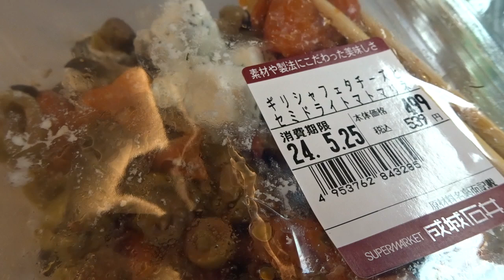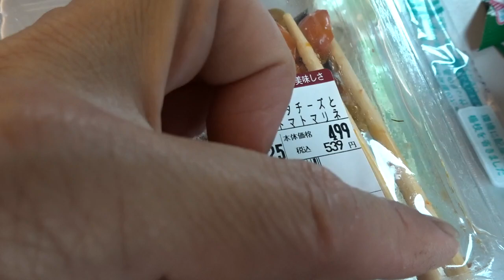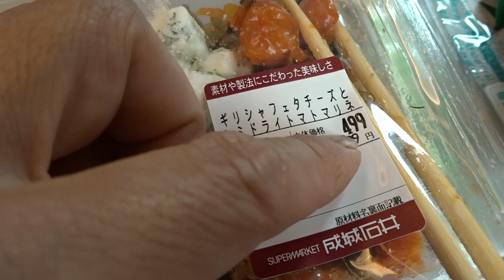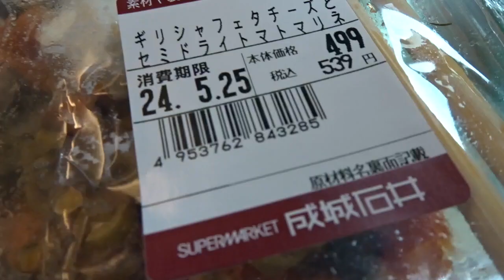念笑山形行（≒風になる from AKIRA）その１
（アダルトな18禁的表現であるかのような言動がある可能性は低いけど一応注意喚起のために18禁注意。マグナァムッ！）同窓会に誘われたので誘われるまま山形に行ってきました。要するに、約20年ほど前に、山形に住んでいた時期があったのを、同年度入学生の誰かが知っていたらしいのだった。誰が知っていたの？（当時はあまり学校の一般教養な授業にまじめに出ていませんでした。申し訳ない。実際ほとんど顔を覚えてない可能性が高かったが、実際会ったときに思い出した記憶のある顔はそれなりいたのは事実だった。が、確かプロダクツ≒生産デザイン学科専攻は約50人くらい？だったが、顔と名前は一致してない同級生ってホントに多い。）